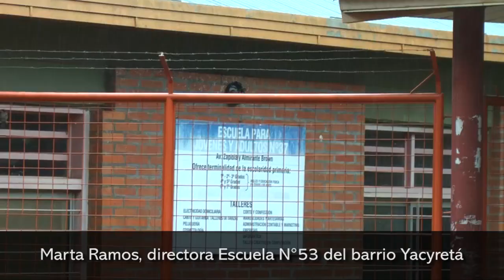Delincuentes ocasionaron un incendio y múltiples destrozos en la Escuela n°53 del barrio Yacyretá